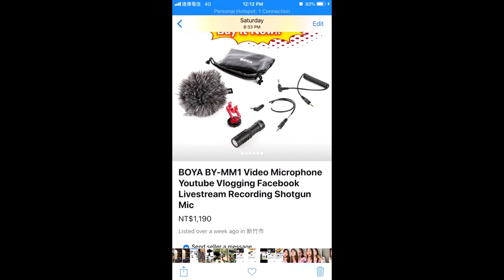Cheapest and handy vlogging Set-up for Beginners || Angel Chacha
Taiwan Area : This is the link of  where you can buy Vlogging equipment